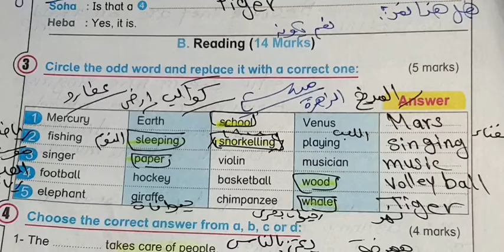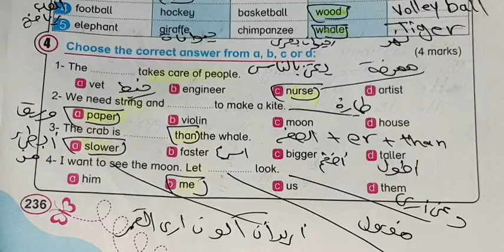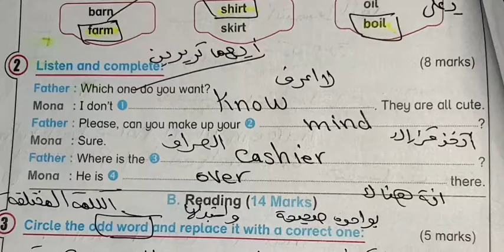حل صفحه 240،241،242،243 ملحق كتاب بت باي بت انجليزي الصف خامسه ابتدائي ترم ثاني 2022#مراجعه#حل#كراسه